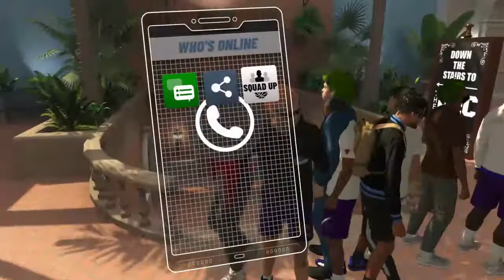NBA 2K22 Rec